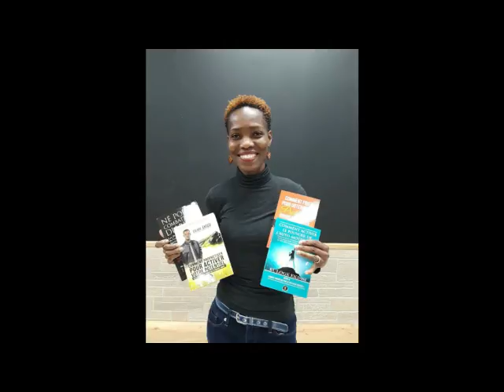Reprendre ce que l'ennemi a voler par Euloge Ekissi